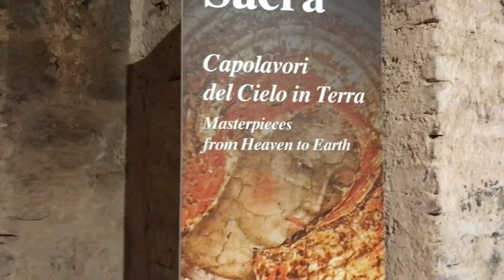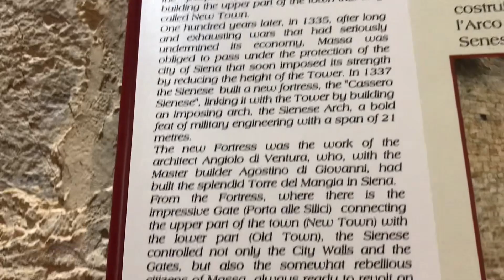Massa Marittima Italy | Old Town In Southern Toscana